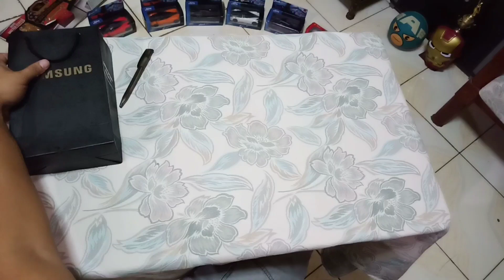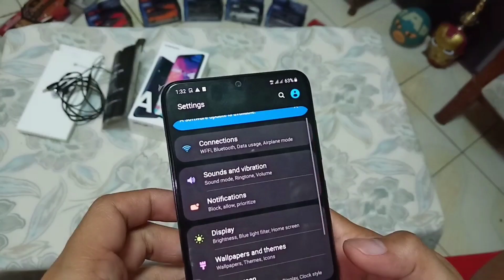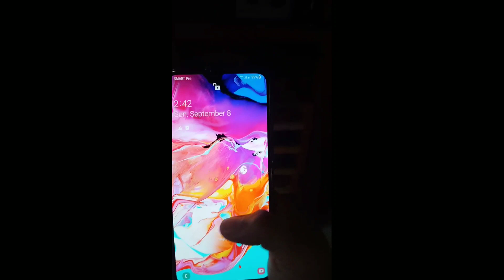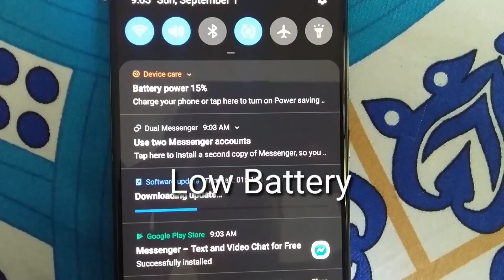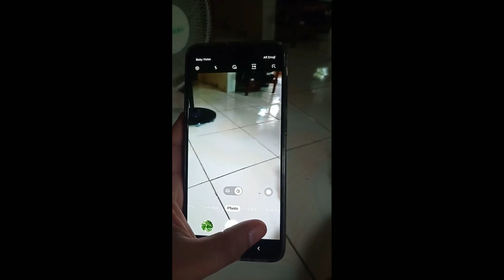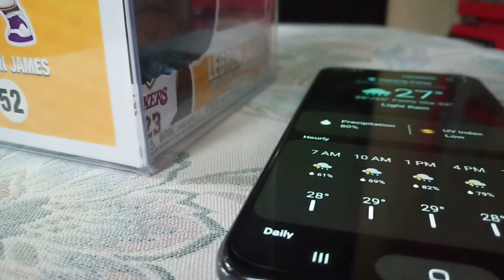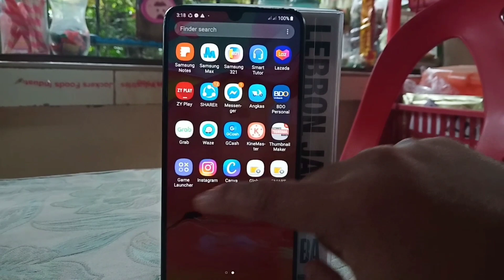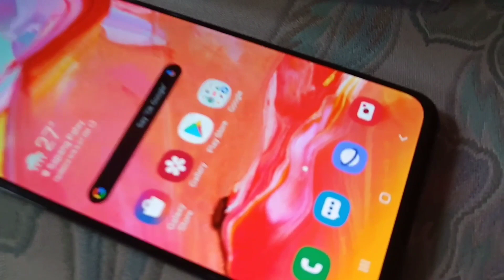BUDGET PHONE UNBOXING AND REVIEW SAMSUNG A70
Samsung galaxy A70 series review

Sorry it's 6gb ram/128gb rom not 600gb ram/128 rom of internal storage.